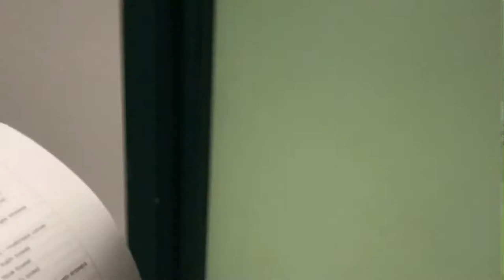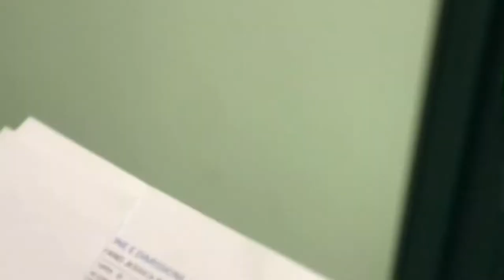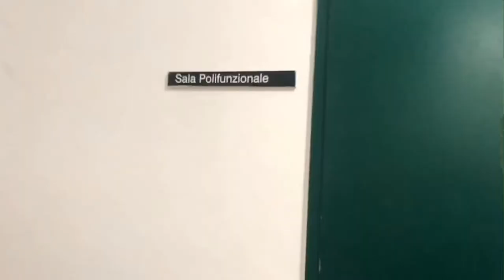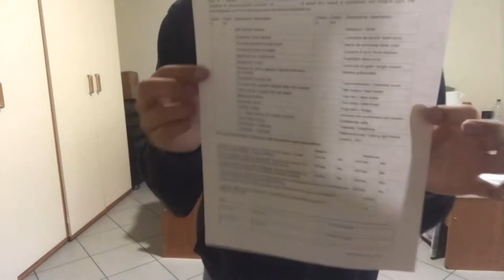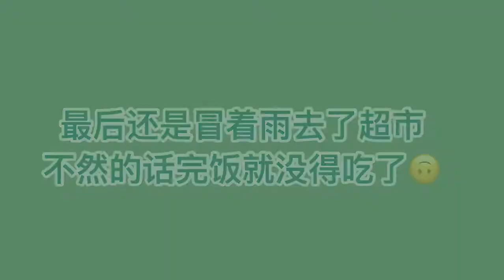【Uni Life Vlog 01下 】| 欧洲大学宿舍到底长什么样? | 期待已久的大学宿舍| 第一次住校?| 大学宿舍厨房到底长什么样| Room-Tour|Liuc Uni Residence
拖了好久的视频终于把它剪辑出来了🎉（撒花）
由于编辑软件和拍摄硬件有限视频出来的效果并不理想，这次没用手机自带的Imovie所以画质变得很模糊😭😭😭。
Anyway希望大家喜欢这视频吧（笔芯）.

Un tour nella residenza universitaria di Liuc - Università Carlo Cattaneo: camere, cucina, sala ristoro ecc.
Information:
拍摄设备:手机Iphone7plus
编制软件:InShot
音乐素材:YouTube音乐录制